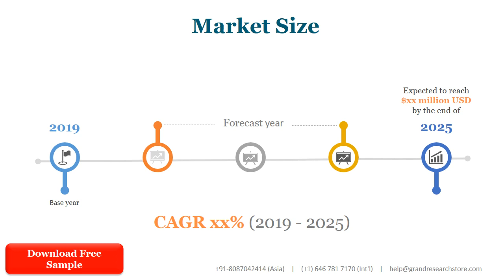Global Hot dip Galvanized Steel Market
In 2020, the global Hot-dip Galvanized Steel market size was US$ 90520 million and it is expected to reach US$ 109740 million by the end of 2027, with a CAGR of 2.3% during 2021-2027.